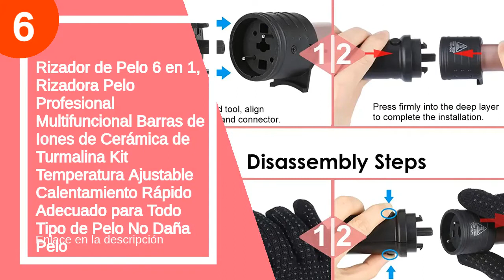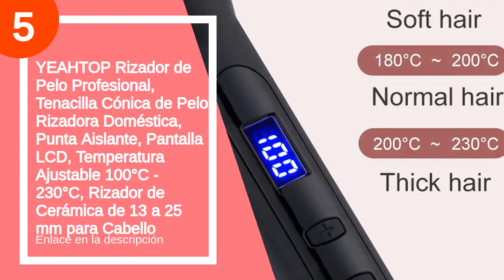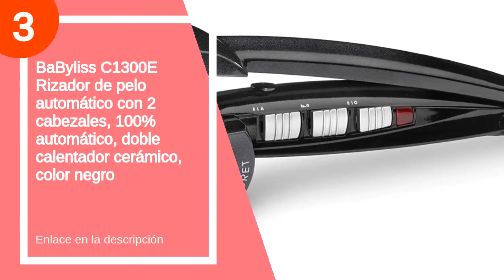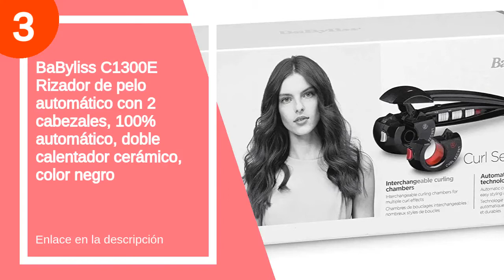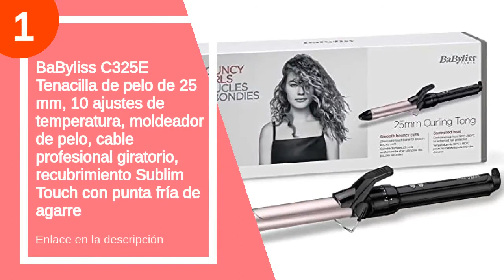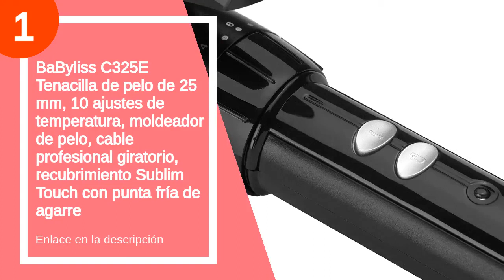Los 6 mejores bucleras para pelo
✋  Aquí están los 6 mejores bucleras para pelo disponibles en el mercado.

🔽🔽🔽 ENLACES DE COMPRA BUCLERA PARA PELO 🔽🔽🔽

6) Rizador de Pelo 6 en 1, Rizadora Pelo Profesional Multifuncional Barras de Iones de Cerámica de Turmalina Kit Temperatura Ajustable Calentamiento Rápido Adecuado para Todo Tipo de Pelo No Daña Pelo

5) YEAHTOP Rizador de Pelo Profesional, Tenacilla Cónica de Pelo Rizadora Doméstica, Punta Aislante, Pantalla LCD, Temperatura Ajustable 100°C - 230°C, Rizador de Cerámica de 13 a 25 mm para Cabello

4) Remington Rizador de Pelo Pro Soft Curl - Pinza de 25 mm, Cerámica, Turmalina, Antiestático, Iónico, 10 Ajustes, Hasta 220 °C, Digital, Negro - CI6325

3) BaByliss C1300E Rizador de pelo automático con 2 cabezales, 100% automático, doble calentador cerámico, color negro

2) Rowenta Precious Curl CF3460 Rizador con recubrimiento Keratin and shine, temperatura hasta 200ºC, cable 360º y pantalla LCD, 25 mm de diámetro

1) BaByliss C325E Tenacilla de pelo de 25 mm, 10 ajustes de temperatura, moldeador de pelo, cable profesional giratorio, recubrimiento Sublim Touch con punta fría de agarre

00:00 - Intro
00:13 - 6) Rizador de Pelo 6 en 1, Rizadora Pelo...
01:10 - 5) YEAHTOP Rizador de Pelo Profesional, Tenacilla Cónica de...
01:29 - 4) Remington Rizador de Pelo Pro Soft Curl -...
02:04 - 3) BaByliss C1300E Rizador de pelo automático con 2...
03:04 - 2) Rowenta Precious Curl CF3460 Rizador con recubrimiento...
04:37 - 1) BaByliss C325E Tenacilla de pelo de 25 mm,...